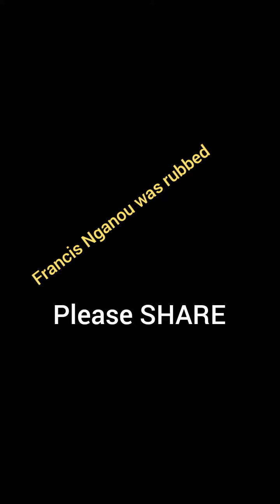SHOCKING TRUTH. See Reason why Francis Ngannou was not declared the winner. ✖️😧